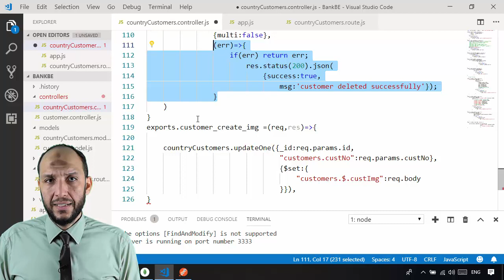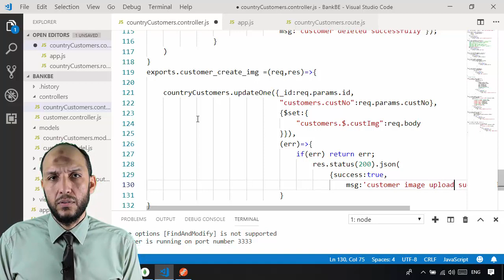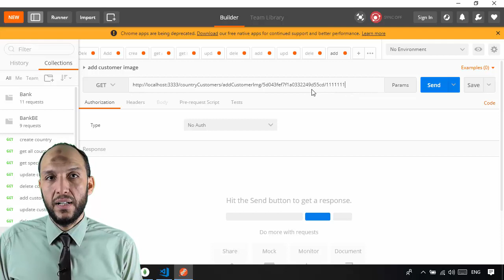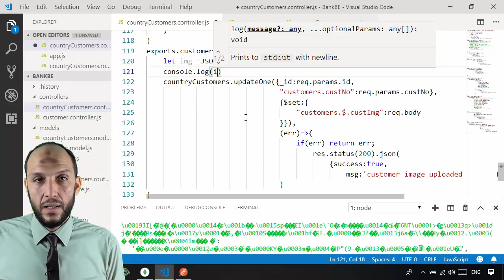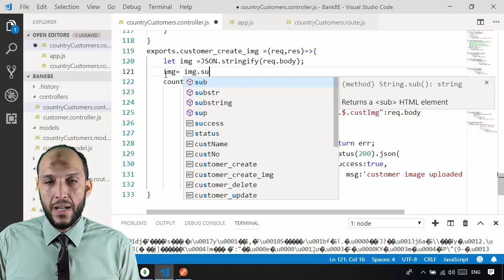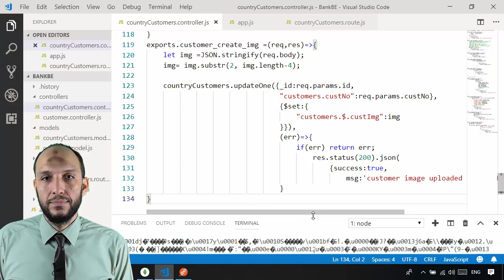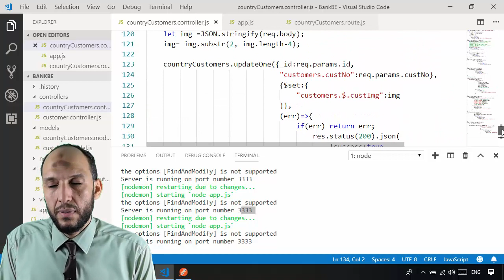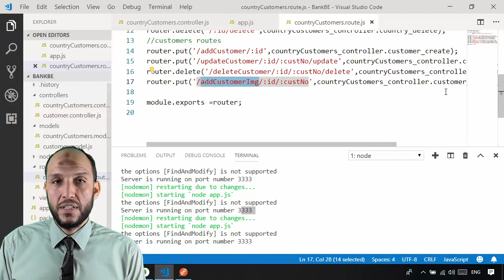30 Nodejs MVC Knockout Project BackEnd controller fun add customer image as buffer Binary type